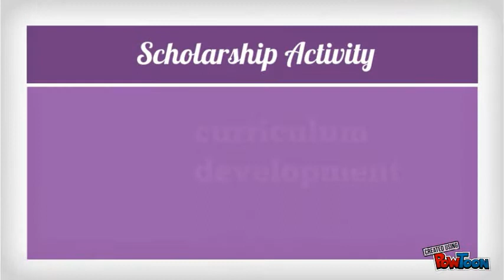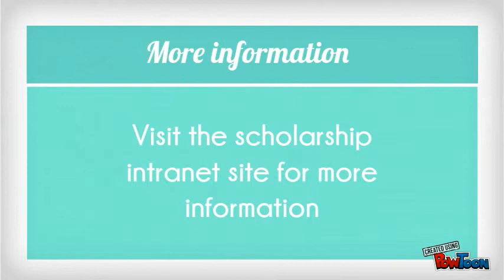Scholarship at BPP